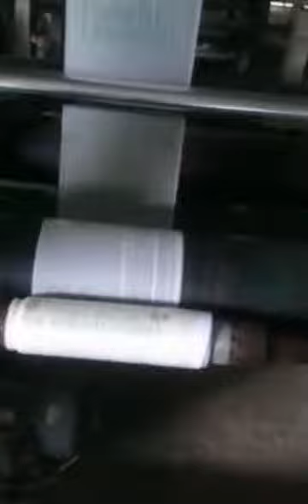Doorstep Organics - using cornstarch bags instead of plastic.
Video 2 of our cornstarch bags being made in Vietnam. Expect your orders to be packed in fully compostable cornstarch bags very soon.